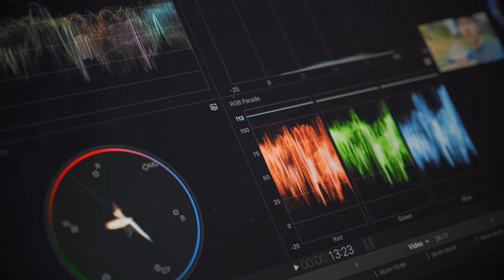Welcome To Your Channel Relaxing Sounds For The Soul | Gentle Nature Sounds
Welcome to your channel, Relaxing Sounds for the Soul.

This is a quick introduction of who we are, what we do, and how we do it.

This channel is all about you. The main purpose of this channel is to create relaxing music and natural sounds to relieve stress.

First,  let me tell you that every single audio that you will hear on this channel is either recorded by us outside in the nature or licensed music.
This channel focuses in bringing the most relaxing, calming, and soothing sounds of nature and ambient noise.

We are living in difficult times, our lives are unpredictable, and we can become frustrated, stressed, overwhelmed, and depressed. Relaxing music can be an effective way to start dealing with those feelings. If you are struggling to get a good night’s sleep, or can’t concentrate on your tasks, you will find the content of this channel very helpful.

There is no comment or talking on the videos because that will defeat the purpose of creating an environment without interruptions that can help you relax, concentrate, sleep, or meditate.

But let me talk to you about the video creation process. There is a lot of work that goes into creating high quality relaxing music content. From picking the right location to record, the editing process to get the right length, speed, volume, color balance, among other technical parameters, and to also make sure that the video feels right, calming, and relaxing.